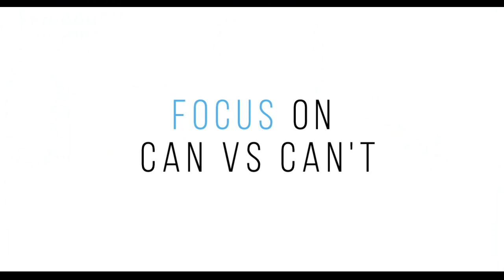Professional Communication Skills [BUSINESS COMMUNICATION PRO]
Professional Communication Skills [BUSINESS COMMUNICATION PRO] / Are you looking to improve your professional communication skills so you can have better business communication? This video is all about how to improve communication skills to produce more effective communication in the workplace. We’ll talk about:

• Workplace communication
• Effective communication tips to improve communication skills
• What it looks like to have good communication skills in the workplace

So, if you’re excited about this, make sure you watch the whole way through for the best communication tips!